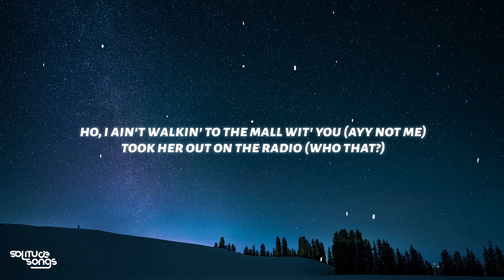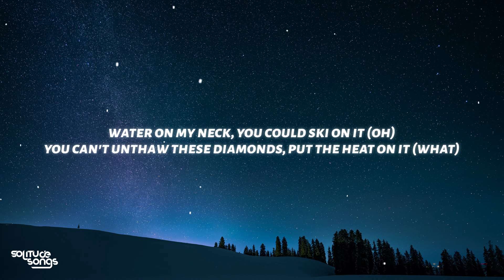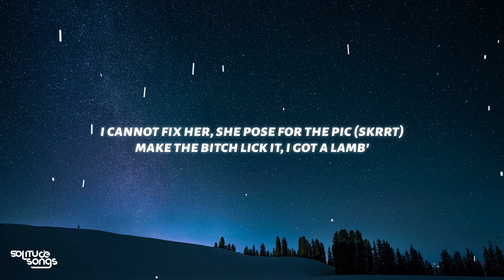Yo Gotti - Pose (Lyrics) ft. Lil Uzi Vert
♫ Yo Gotti - Pose ft. Lil Uzi Vert

◼️Lyrics:

[Intro: Yo Gotti]
Photo shoot, yeah
Flash, flash, flash, flash

[Chorus: Yo Gotti & Lil Uzi Vert]
You are looking at a legend in the flesh
Fresh up out the kitchen to the check
Blew a quarter key on the set
Hold up, pose
VV's and the chain is lookin' wet
Deposit, I ain't hit account yet
Shit ain't verified, like my check
Hold up, pose (Yeah)

[Verse 1: Yo Gotti]
Dope boy, I'm on Polaroid
Photo's make me paranoid
Bitch open up her camera phone (Hold on hold on)
This that shit I be tryna avoid (Yeah)
Bitch, I ain't tryna make no blog with you (Blog with you)
Ho, I ain't walkin' to the mall wit' you (Ayy not me)
Took her out on the radio (Who that?)
I should take a picture, you got the log with you (Flash)
She been sendin' me pictures and they X-rated (X-rated)
Word on the street that her ex hate it (Ex hate it)
You doin' lame shit and I'm irritated (Fuck nigga)
I don't do no fuck shit, I'm a 80's baby (Yum)
She wanna eat the dick on camera (Camera)
Pussy bald head, like Amber (Rose)
Tights look right there's a camel toe
Photo shoot

You are looking at a legend in the flesh (Woah)
Fresh up out the kitchen to the check (Yuh)
Hold up, pose (Say cheese)
VV's and the chain is lookin' wet (Woah)
Deposit, I ain't hit account yet (Yuh)
Shit ain't verified, like my check (Let's go)
Hold up, pose

Fucked that bitch try put the fee on it
Uh-uh, best put the free on it (Yeah)
If it's 'bout money, then we on it (Whoa)
Water on my neck, you could ski on it (Oh)
You can't unthaw these diamonds, put the heat on it (What)
I was layin' on my bed while she dreamed on it (Yeah)
Man, I touched that thing back, put my knee on it (Yeah)
Man, my shoes was too fresh with my feet on it (Whoa!)
Went to the jeweler, top of the morning
24 hours, then I was snowed in (Let's go)
You was not locked up, you was in holding
I know some niggas got life and they posin'
All in they picture, she know I'm richer
Yeah that her nigga, look at my wrist-er
Heard you flew sicker (Achoo), I do not miss her
She not enough, I need her friend
I feel like Tristan, totaled my car
I cannot fix her, she pose for the pic (Skrrt)
Make the bitch lick it, I got a Lamb'
I got a fist, she ride on my dick like it's a RipStik
Smack on her bottom like that shit a mystic (Yeah)
I'm 30 M's in, still in the trenches
Went to the dentist, 'cause I'm a menace
Fucked the old cougar just for her pension

[Outro: Lil Uzi Vert]
(Say Cheese)